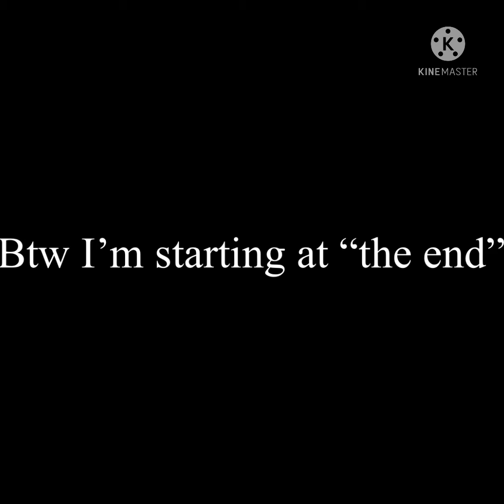Failing the back rooms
I suck at mobile games